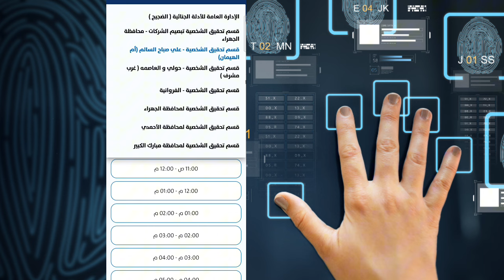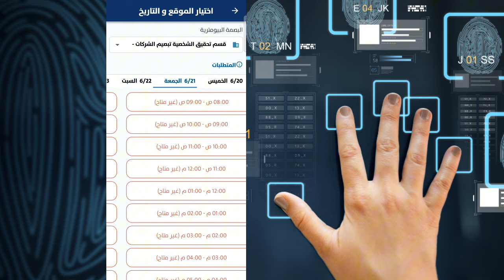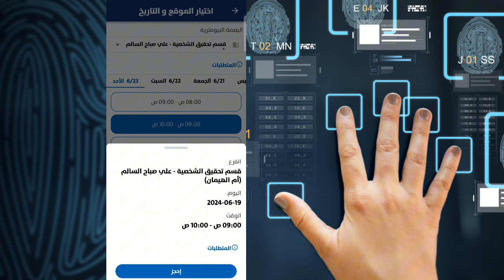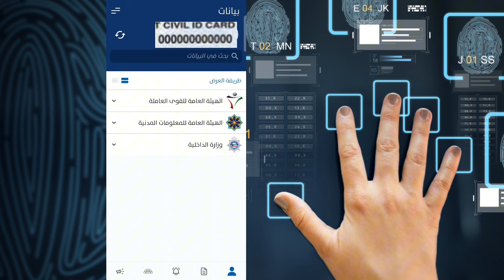Kuwait biometric का time change हो गया अब इस time book करें kuwait Biometric finger appointment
Kybord 💯
kuwait sahel app language change
sahel app language change
sahel app
sahel app kuwait
kuwait sahel app
Kuwait mein biometric
Kuwait Mein biometric test kaise hota hai
Kuwait Mein biometric test kya hota hai
Kuwait Mein biometric test Kya hai
Kuwait mein fingerprint kaise kare
Kuwait mein finger ka appointment kaise le
Biometric fingerprint appointment
Fingerprint appointment online
First time fingerprint appointment Kuwait
Kuwait bio
What are the biometric requirements
for Kuwait?
How can I take appointment in Meta
Kuwait for biometrics?
How can I book biometric
appointment in Kuwait?
How can I register for fingerprints in
Kuwait?

1√such as below
2√travelling
3√vlog point
4√technical knowledge
5√Jobs vacancy
6√gulf country knowledgeable